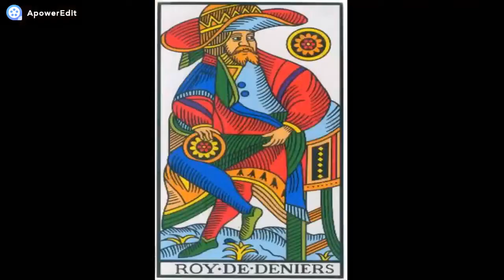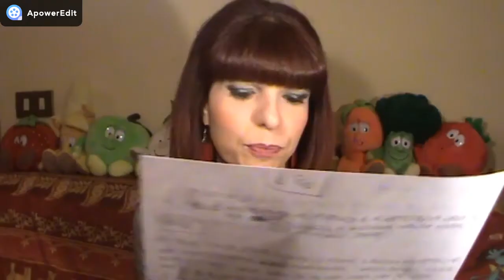I TAROCCHI DI MARSIGLIA - IL RE DEGLI ARCANI MINORI (CORSO BASE)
La via dei tarocchi - Alejandro Jodorowsky
I tarocchi psicologici
I tarocchi Rider Waite Smith per tutti - Johannes Fiebig
Il grande libro dei tarocchi - Hajo Banzhaf
Tarocchi e chakra. Divinazioni e meditazioni per conoscere se stessi - Pia Vercellesi
Tarocchi e parole magiche. Riti, formule e modalità di lettura dei 78 arcani - Cristiano Tenca
Tarocchi psicologici: Tarocchi e gli archetipi maggiori negli antichi mazzi di carte - Maurizio Cusani
La cartomanzia. Dalla collana "Enciclopedia della Divinazione" - LE SCOUEZEC Gwen
I tarocchi - Gabriele Mandel
Mazzo di Tarocchi di Marsiglia

ATTENZIONE:
Ogni contenuto dei miei video ha carattere divulgativo e informativo. Tuttavia è frutto dei miei studi e delle mie ricerche, pertanto i contenuti originali, da me creati, sono protetti dal diritto d'autore. Per ogni contenuto che ho studiato su libri o riviste è presente, in descrizione, la citazione del testo a cui faccio riferimento, come previsto dalla legge (Art. 70 l.d.a.  D.Lgs. 9 aprile 2003, n. 68)